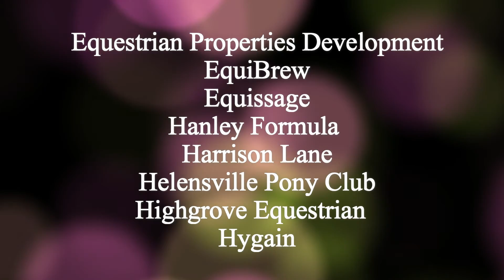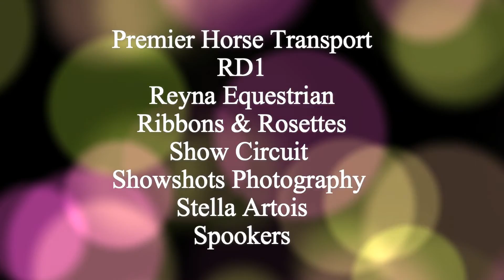Karaka Spectacular 2017 Preview updated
The Karaka Spectacular Show Jumping event will be back in April 2017.

Sponsorship proposal are now avaliable, as well as trade sites for purchase.

Entries open January 2017.

VIP Hospitality tickets will be available for purchase on the website.